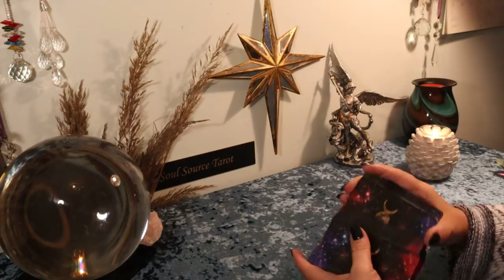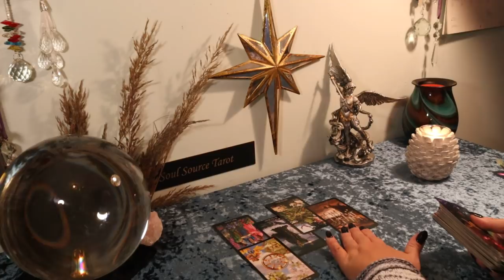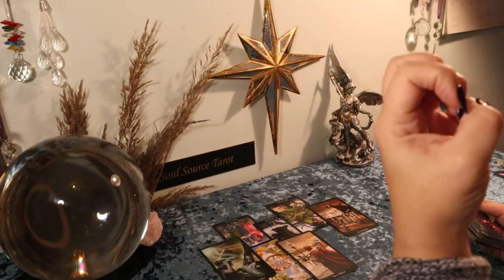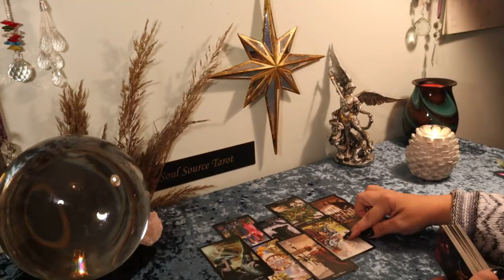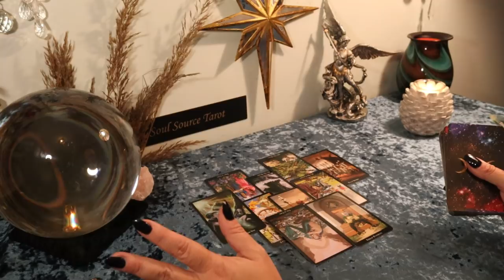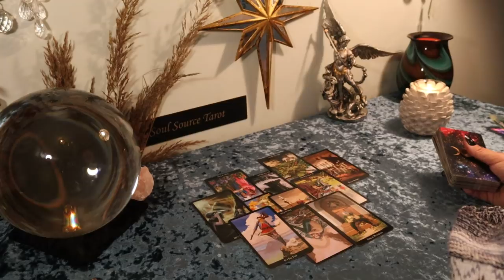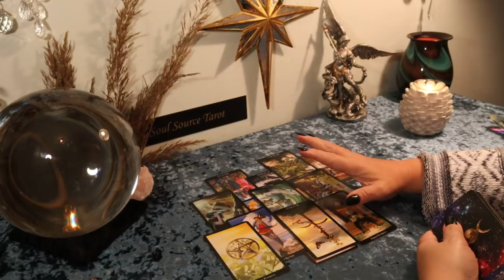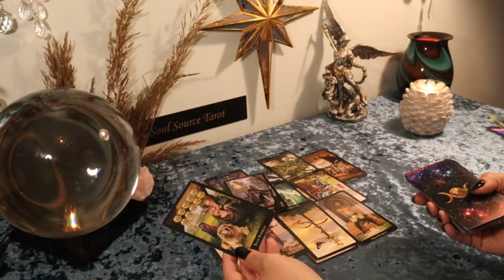Aquarius...That Decision You've Been Struggling With...November Tarot Reading Aquarius